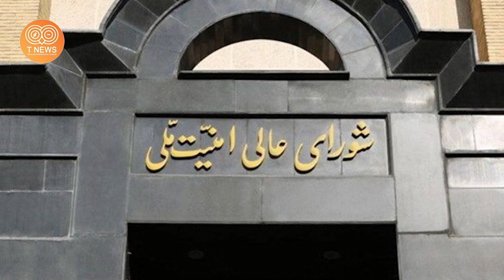اوه اوه !! پرتاب لوازم منزل بر سر ماموران لاشخور خامنه ای